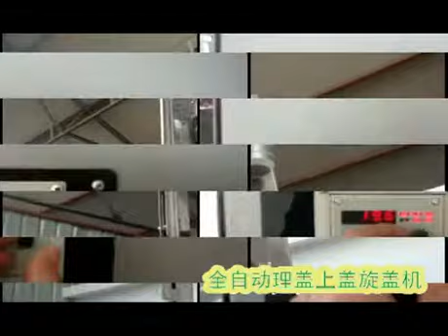Full automatic plastic bottle capping machine/cap closing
If want get more details about this machine, please click our company